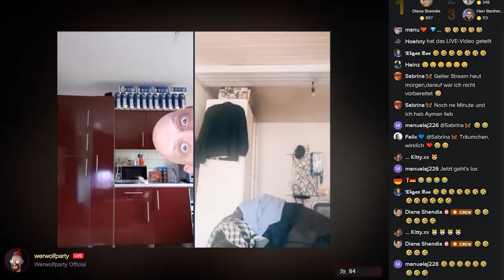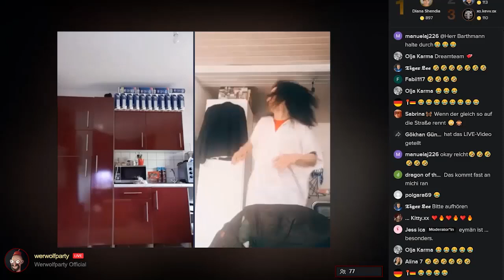Werwolfparty auf TikTok